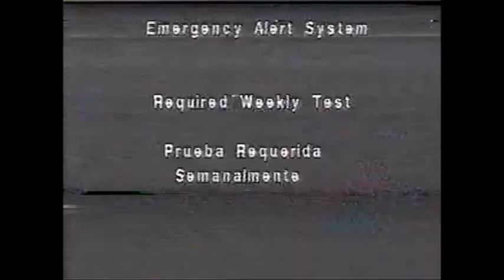Comcast (New Haven, Connecticut) EAS Required Weekly Test (March 27, 2003)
A very unexpected find right here from a Comcast system in New Haven, Connecticut, featuring the famous VDS screen with Spanish subline!

Source: (1:58:54)